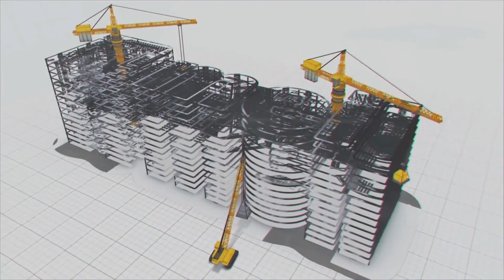गुजरात में सबसे लंबी सोलार टाप ब्रांच केनाल | MEIL Irrigation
Agriculture is the backbone of the Indian Economy. For the sustenance of the farm sector, a planned and efficient irrigation system required. MEIL engaged in building irrigation projects across the nation, be it lift irrigation or drip irrigation. MEIL is building up the livelihood of farmers through its mega scale irrigation projects.